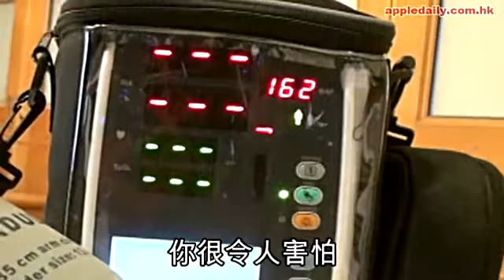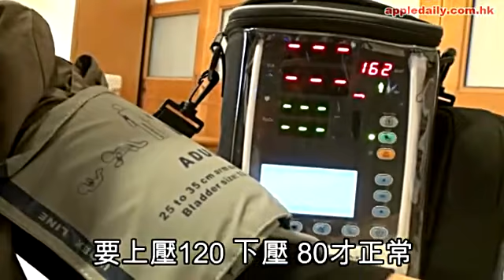【食得green】師奶拜師學藝 食素運動唔自閉